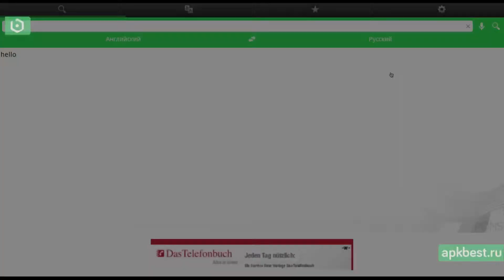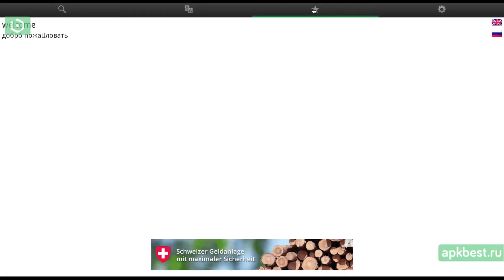Обзор - Онлайн-словарь PONS - для Андроид